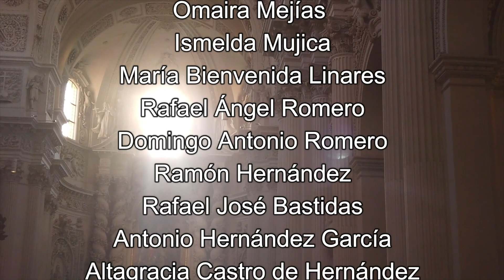Santa Misa del Lunes 25 de Abril del 2022